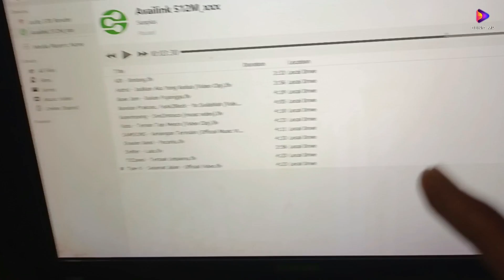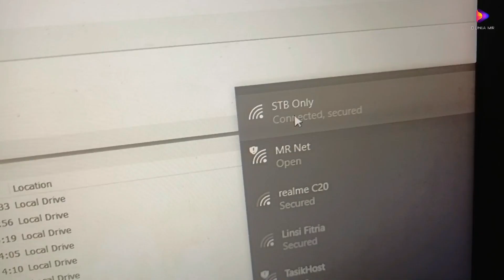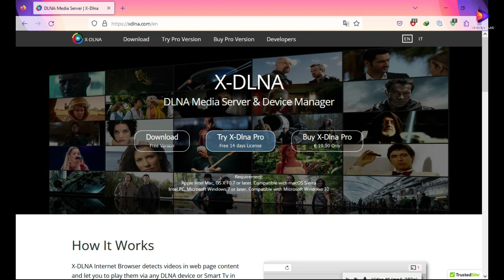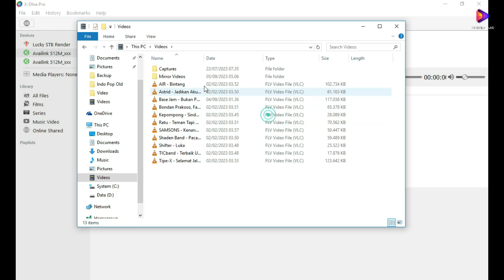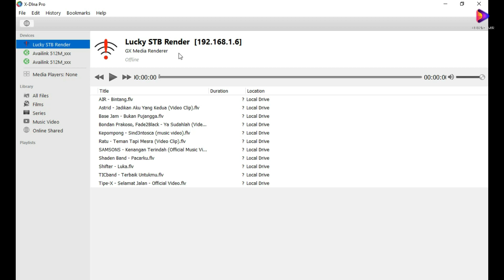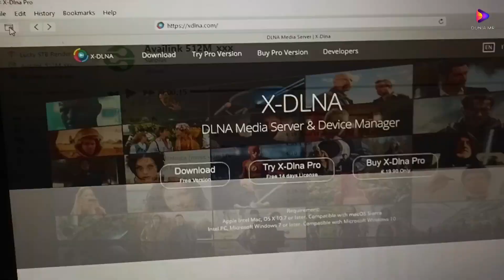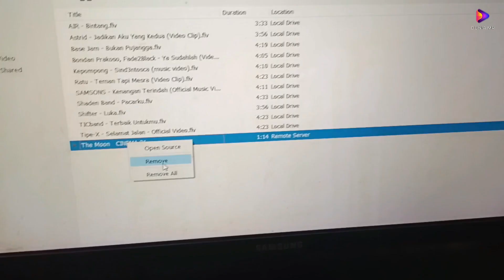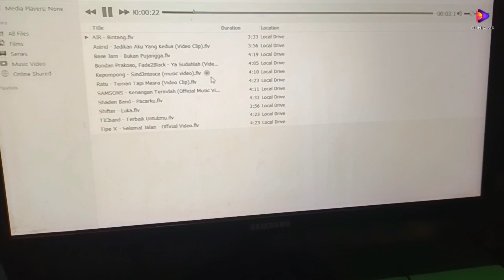CARA MENAMPILKAN LAYAR LAPTOP DAN PC KE SET TOP BOX TV DIGITAL TANPA KABEL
DLNA DMR (Media Renderer) adalah salah satu komponen dalam arsitektur DLNA (Digital Living Network Alliance) yang digunakan dalam perangkat Set-Top Box (STB) dan perangkat lainnya untuk memungkinkan berbagi dan pemutaran konten media melalui jaringan rumah Anda. Fungsi utama dari DLNA DMR pada STB adalah sebagai berikut:

1. Pemutaran Media: DLNA DMR memungkinkan STB untuk berperan sebagai pemutar media yang dapat menerima konten media dari perangkat lain dalam jaringan rumah, seperti smartphone, tablet, komputer, atau server media. Ini memungkinkan Anda untuk menikmati video, musik, dan foto yang disimpan di perangkat lain di layar TV Anda.

2. Kontrol Jarak Jauh: Anda dapat mengontrol pemutaran media pada STB menggunakan perangkat lain dalam jaringan, seperti smartphone atau tablet, dengan aplikasi yang sesuai. Ini memungkinkan Anda untuk memilih file media yang ingin Anda putar, mengatur volume, dan bahkan menghentikan atau menjeda pemutaran.

3. Sinkronisasi: DLNA DMR memungkinkan STB untuk menjaga sinkronisasi antara audio dan video yang diputar. Ini penting agar pengalaman menonton menjadi lebih lancar dan menyenangkan.

4. Dukungan Format Media: STB yang mendukung DLNA DMR harus dapat memahami berbagai format media yang berbeda, termasuk video (seperti MP4, AVI, MKV), audio (seperti MP3, FLAC, AAC), dan gambar (seperti JPEG, PNG). Ini memungkinkan STB untuk memainkan sebagian besar konten media yang ada.

Cara kerja DLNA DMR pada STB adalah sebagai berikut:

1. Pemantauan Jaringan: STB yang mendukung DLNA DMR akan memantau jaringan rumah Anda untuk menemukan perangkat DLNA lainnya yang terhubung ke jaringan. Ini biasanya melibatkan pencarian perangkat dalam jaringan lokal Anda.

2. Sinkronisasi dengan Perangkat DLNA Lain: Setelah STB menemukan perangkat DLNA lainnya dalam jaringan, ia dapat berkomunikasi dengan perangkat tersebut untuk memulai pemutaran media. Ini dapat dilakukan melalui protokol komunikasi yang sesuai dengan standar DLNA.

3. Pemutaran Media: STB akan mulai memutarkan konten media yang dipilih dari perangkat DLNA lainnya ke layar TV Anda atau sistem audio yang terhubung ke STB. STB juga akan mengatur sinkronisasi antara audio dan video untuk pengalaman yang lebih baik.

4. Pengendalian dan Interaksi: Anda dapat mengendalikan pemutaran media pada STB menggunakan perangkat DLNA Controller, seperti smartphone atau tablet, yang akan berkomunikasi dengan STB melalui jaringan. Dengan menggunakan aplikasi yang sesuai, Anda dapat memilih file media, mengontrol volume, dan melakukan tindakan lainnya.

DLNA DMR pada STB berfungsi untuk menghubungkan perangkat media di rumah Anda dan memungkinkan Anda untuk menikmati konten media di layar TV atau sistem audio Anda dengan mudah dan nyaman.

Daftar set top box bersertifikat kominfo:

1. TANAKA T2 Sniper
2. Signal Viewer SVSETB01
3. Pioline DVB-T2
4. Myvo STAR-01
5. MATRIX APPLE DVB2IP
6. INTI 1407
7. Infico ITB-202
8. Goldsat REVO
9. Goldsat SONIC
10. ERZA Genesis
11. POLYTRON PDV700T2
12. POLYTRON PDV 620T2
13. POLYTRON PDV 610T2
14. ZYREX ZBOX
15. IOTO OMEGA
16. VITARA VTR-218T2
17. NEXT TV G-1
18. MATRIX APPLE DVB-T2 KUNING
19. SHARP STB-DD001I
20. SUPERHD HD 168 GOL
21. CBM BSTB-2201
22. NEXTRON VICSON 2000
23. MODIBOX PD-101
24. MATRIX GARUDA DVB-T2
25. NOISE  DIAMOND
26. LUBY DIGITANT
27. WELHOME CROWN
28. VARWIN T1
29. UNICOM APOLLO
30. ALDO STB 03
31. ALDO AB3
32. CBM CBM91TH
33. CBM CBM91T
34. VENUS CABAI RAWIT
35. WINASAT HD-88 N
36. TENNOX HD-9000
37. MATRIX APPLE DVB-T2 SILVER
38. CBM DTP2162
39. CBM SEI130LN
40. TANAKA NUSANTARA
41. TANAKA T-21 NEW SAKURA
42. TANAKA T-21 ELANG
43. TANAKA T-21 NEW SAMURAI
44. TANAKA T-21 SPIDER
45. ADVAN DVB-10KK
46. SUPER HD HD168
47. KUBIK Kubik Arca DVB-T2
48. VISIO HS1685
49. FREEBOX H-1
50. TANAKA T2 New
51. TANAKA T2 JURASSIC
52. AKARI ADS-525
53. MATRIX CH-77
54. EVERCOSS STB Mini
55. EVERCOSS STB Pro
56. EVERCOSS STB Max
57. EVINIX H-1
58. NEXTRON TR 1000
59. NEXTRON NT2000-D
60. EVERCOSS STB1
61. MATRIX APPLE DVB-T2
62. TANAKA T2
63. VENUS Brio
64. ICHIKO 8000HD
65. NEXMEDIA NA1300/DVB-T2 MPEG4 HD
66. AKARI ADS-168
67. AKARI ADS-210
68. AKARI ADS-2230
69. POLYTRON PDV 600T2